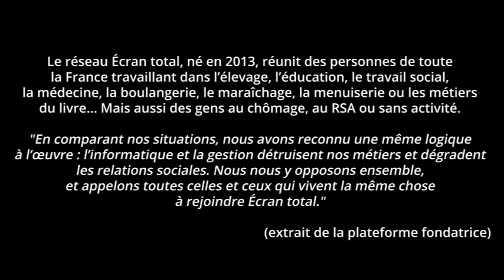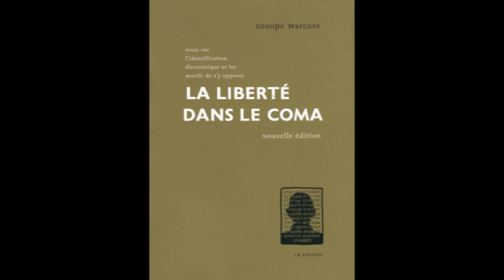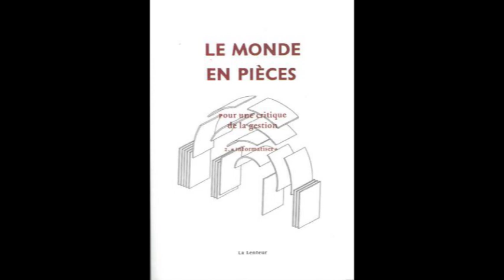Nicolas EYGUESIER - Groupe ÉCRAN TOTAL - L'informatique va-t-elle sauver l'agriculture ?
Avec Nicolas Eyguesier, du groupe Écran total,

Une intervention pour l’Atelier paysan à Lille (59) le 14 novembre 2019 (24 minutes).

Dans le cadre de la tournée nationale de conférences-débats "La technologie va-t-elle sauver l’agriculture ?"  (automne-hiver 2019)

La place du numérique dans l’autonomie paysanne (comme ailleurs).
L’Atelier paysan propose cette soirée de rencontre avec le groupe Écran total, qui n’est pas spécialiste de l’agriculture 2.0 (ni  3 ou 4.0!), mais nous propose d’aborder la question du numérique en tant que travailleur-euse. Au delà de l’objet numérique, que fait la numérisation sur nos vies, nos choix, notre travail, notre autonomie ?

Nicolas Eyguesier, du groupe Écran total, nous présente une intervention sur le thème :"S'opposer à la gestion et l'informatisation dans nos métiers : pourquoi ? Comment ?",

en s'appuyant notamment sur deux livres récemment publiés aux éditions La Lenteur :

"Le Monde en pièces II. Informatiser", et "La liberté dans le coma. Essai sur l'identification électronique et les raisons de s'y opposer".

Le réseau Écran total, né en 2013, réunit des personnes de toute la France travaillant dans l’élevage, l’éducation, le travail social, la médecine, la boulangerie, le maraîchage, la menuiserie ou les métiers du livre… Mais aussi des gens au chômage, au RSA ou sans activité.

"En comparant nos situations, nous avons reconnu une même logique à l’œuvre : l’informatique et la gestion détruisent nos métiers et dégradent les relations sociales. Nous nous y opposons ensemble, et appelons toutes celles et ceux qui vivent la même chose à rejoindre Écran total." (extrait de la plateforme fondatrice)

L’Atelier paysan organise une tournée de soirées-débats pour se rencontrer localement et prendre connaissance du poids et des impacts des machines, des robots, de l’informatique et des biotechnologies sur les vies des paysan-nes, sur l’environnement comme sur l’ensemble du modèle alimentaire.
Venez discuter de ces réalités agricoles, de l’imaginaire du progrès technique, de la nécessité de faire émerger une communauté citoyenne « technocritique » basée sur l’entraide, la mise en commun, le « lowtech », avec la volonté s’organiser pour stopper la « démesure technicienne ».